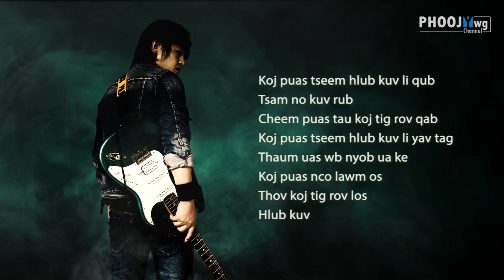Neng Yang - Tsis Nkag Siab (Official Audio/Lyric)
Song Title : Tsis Nkag Siab (Official Audio/Lyric)
Artist : Neng Yang
Album : Daj Dee Tsis Tau
Lyric, Music : Neng Yang